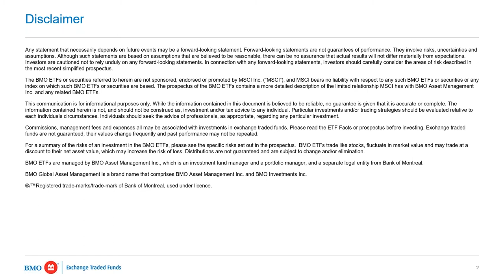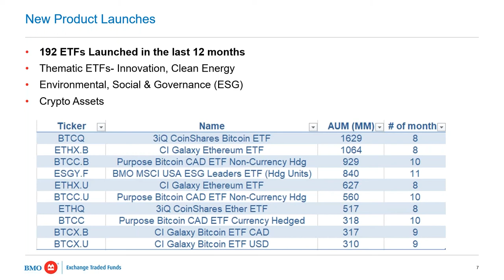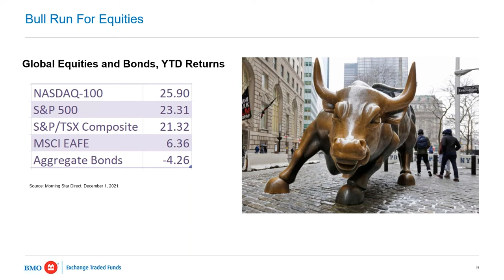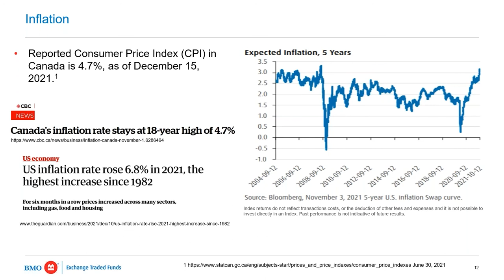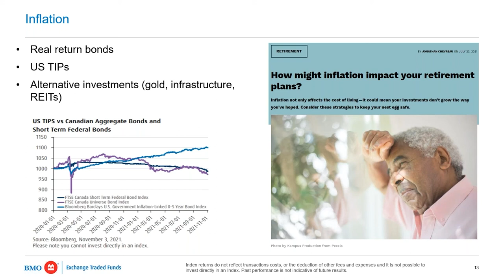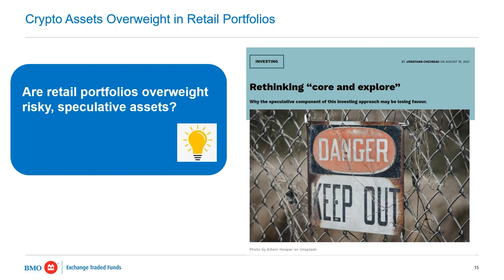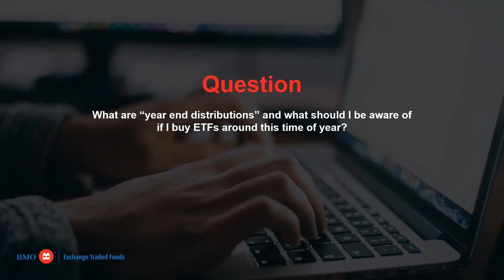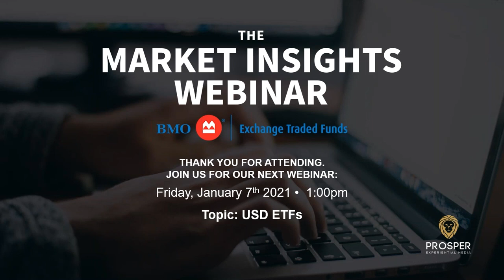2021 Recap - December 17, 2021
In this episode of The Markets Insights Webinar our panel recaps 2021.